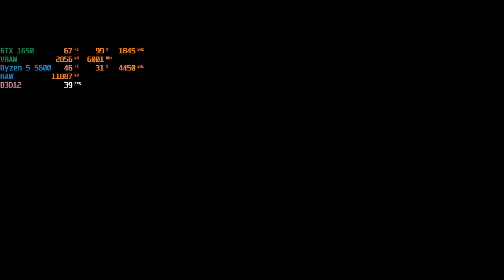The Witcher 3 Wild Hunt | #8 | Magyar felirat | Hungarian subtitle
The Witcher 3 Wild Hunt with Next Gen Update | AMD Ryzen 5 5600 | KFA2 Geforce GTX 1650 | Nvidia GTX 1650 | ASUS TUF Gaming B550M-E
*Game Settings and Infos*
Graphics settings: High
VSync: ON
Game difficulty level: Easy
Gameplay recorder: OBS Studio
Video Bit Rate (Mb/s): 50
Room Temperature: 20-21 Celsius

*Current PC Build:*
Mainboard: ASUS TUF Gaming B550M-E
Processor: AMD Ryzen 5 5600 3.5 GHz (Socket: AM4)
CPU Cooler: Deep Cool Gammaxx 400 V2 Blue (Performance version)
RAM: DDR4 (2x16GB) Corsair 3200MHz CL16
Graphics Card: KFA2 Geforce GTX 1650 (4GB GDDR6)
Power supply: Be Quiet! Pure Power 11 400W
SSD: SanDisk 128GB, Samsung 870 QVO 2.5 1 TB
PC Case: Aero Cool Trinity Mini (Micro ATX Mini Tower)
FAN: Aero Cool F12 (Front panel), Thermaltake Riing F12 (Rear panel)

*Chapters:*
00:00 - Previously on The Witcher 3
00:32 - A Favor for a Friend
12:16  - For the Advancement of Learning
16:28 -  Adventuring and loot
18:21 - Get new gear | Swords and Armor of a Thousand Flowers
18:30 - Adventuring and practice
18:54 - Settlement liberation | 1
20:31 - Adventuring and loot and practice
21:58 - Love's Cruel Snares
23:23 - Adventuring and loot and practice
24:52 - Rejected request
25:17 - Adventuring and loot and practice
26:39 - A Greedy God
32:09 - Contract | Jenny o' the Woods
36:45 - Contract | Fight against Jenny
39:26 - Current appearance | Swords and Armor of a Thousand Flowers
39:59 - Current gear and stat | Armor of a Thousand Flowers